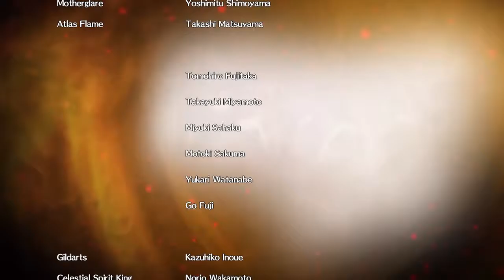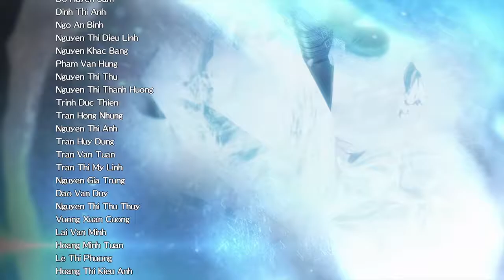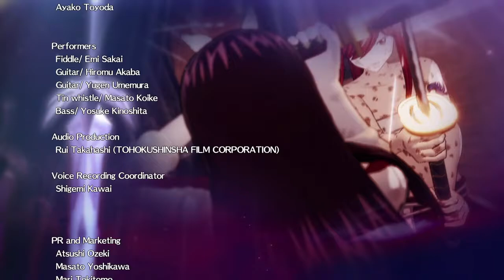Fairy Tail Part 32(RAW)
oasbgoias